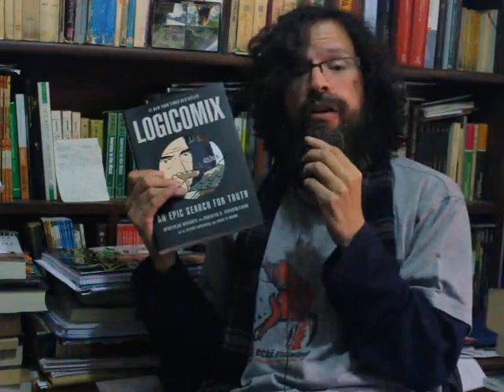Cambio Positivo CUATRO - Addenda - La maravilla de Logicomix (2/2)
Nada más que decir.
Pero aquí está en enlace al libro